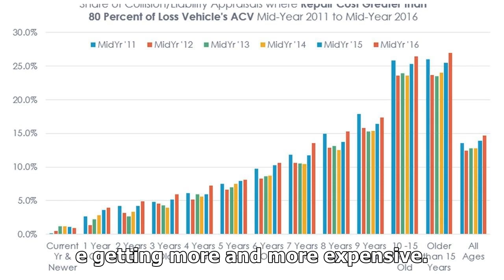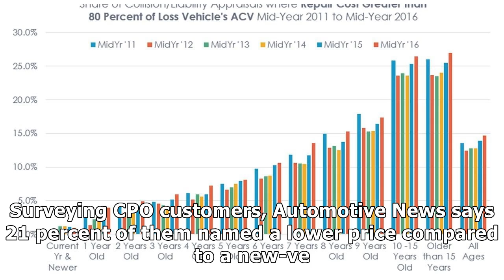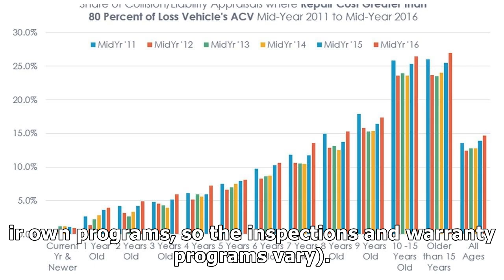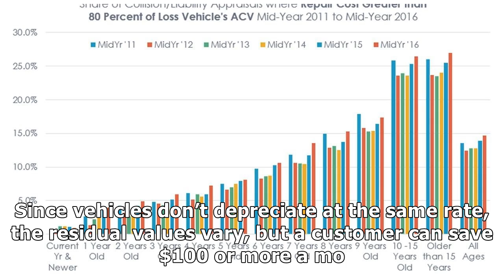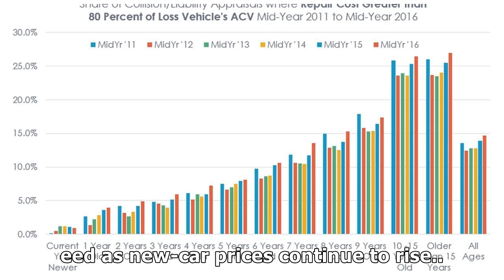CPO SALES CONTINUE INCREASING YEAR OVER YEAR